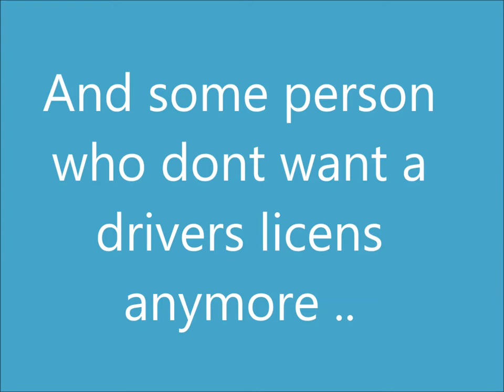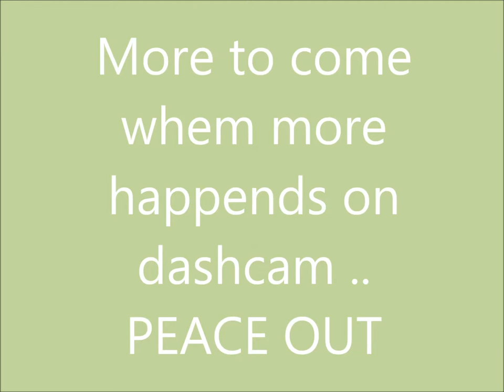dashcam 3 i 1 video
some clips of what the dashcam captures on the roads